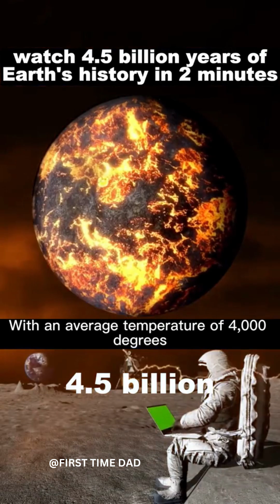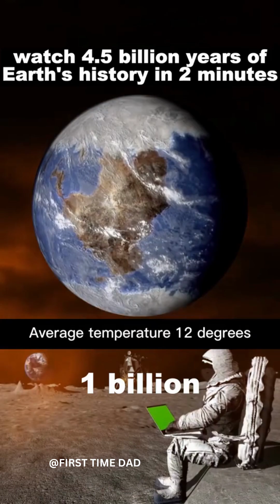4.5B YEARS EARTHS HISTORY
4.5B YEARS EARTHS HISTORY
Please check the rest of my channel.